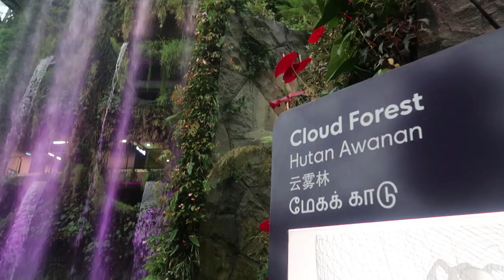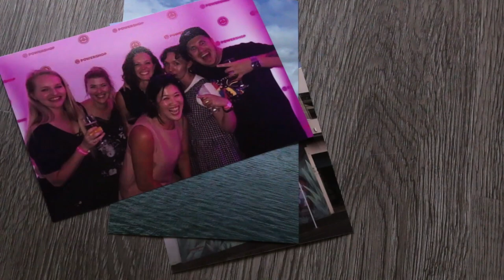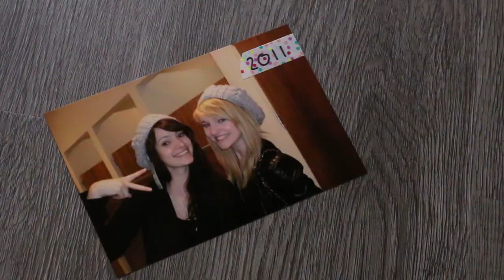2019 | A Year in Review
Ever since I started YouTube, i've been doing one of these year in review videos at the end of every year. They're a really fun way to look back at everything thats happened in 12 months - the good, the bad, the somewhere in between.

This year has been a bit of an odd one for me on YouTube, but I appreciate you sticking with me while I find my feet again. Wishing you all a wonderful festive season and a safe and happy new year xx